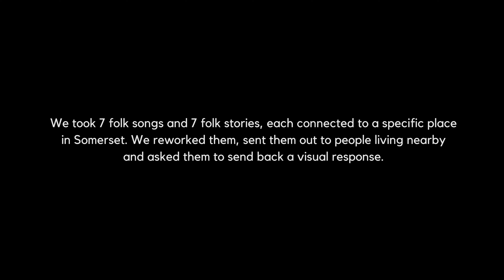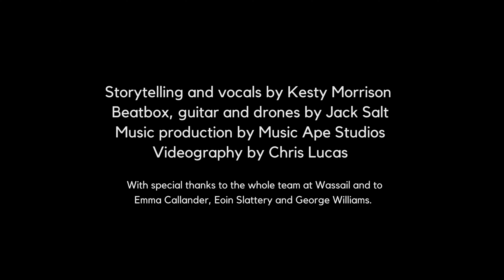06 THE BEGUILING OF MERLIN - SONG MAPS AND STORY LINES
Featuring Visuals by: Cara Naden, Andrew Knight, Debi Neale.

Song Maps and Story Lines was commissioned by Wassail Theatre Company (wassailtheatre.co.uk @wassailtheatre) as part of its Somerset Emergency Theatre programme, funded by Arts Council England.

Storytelling and vocals by Kesty Morrison
Beatbox, guitar and drones by Jack Salt
Music production by Music Ape Studios
Videography by Chris Lucas

With special thanks to Emma Callander, Eoin Slattery and George Williams.